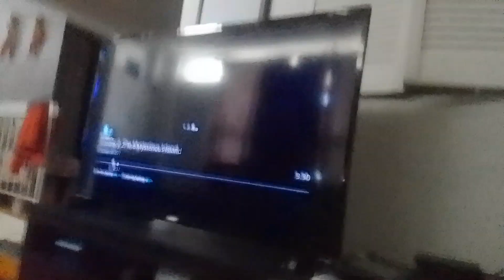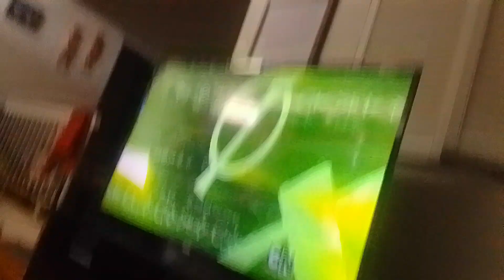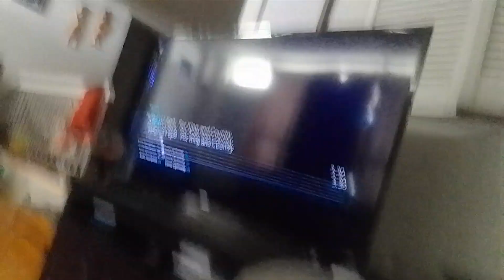venabot shoots green meteor pods at ghosts tyler Shoppe kevin roach & spin drops them supernoobs